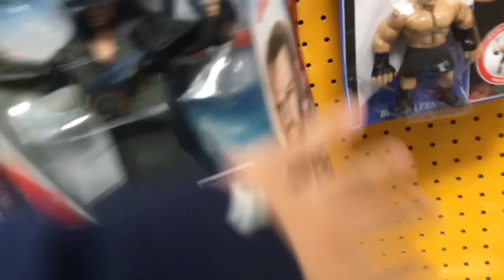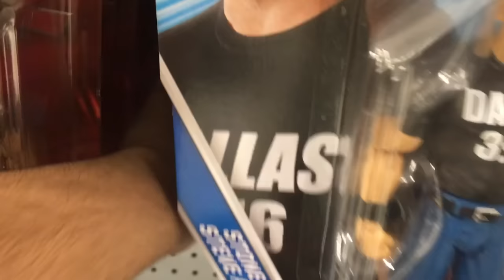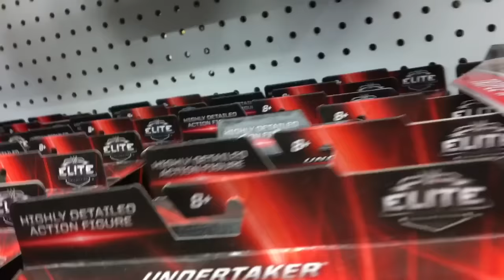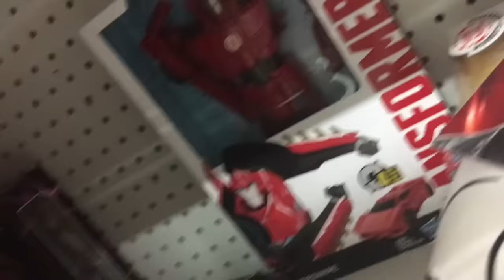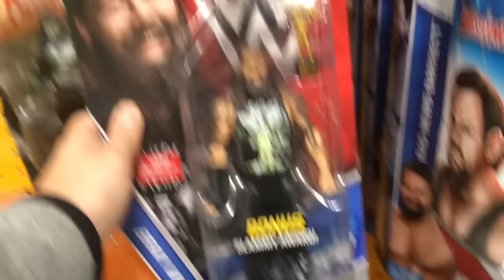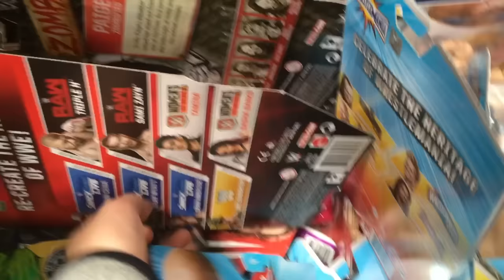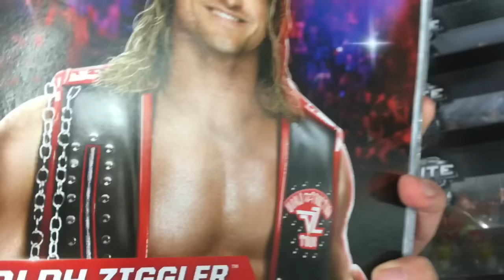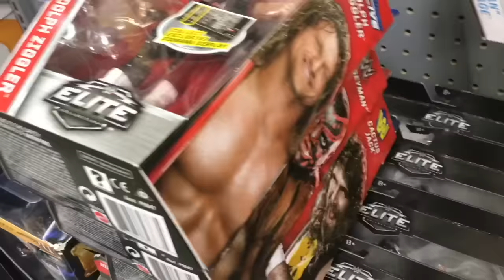INSANE WWE ACTION FIGURE TOY HUNT! INSANE ELITE 48 REACTION! (WWE Action Figures!)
CAN WE HIT 210 LIKES ON THIS VIDEO!? For the next video, do you guys want a DANNY TOY TIME, Room Tour, or a Top 10 Figures In My Collection video(s)!? THANK YOU GUYS SO MUCH!)

Wrestling Amino app for Play Store and App Store! (Free App)